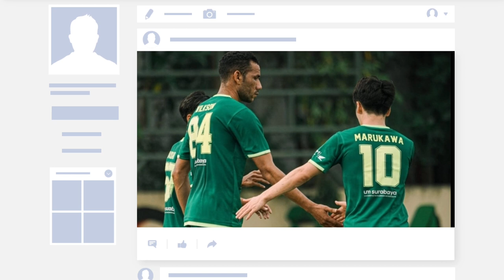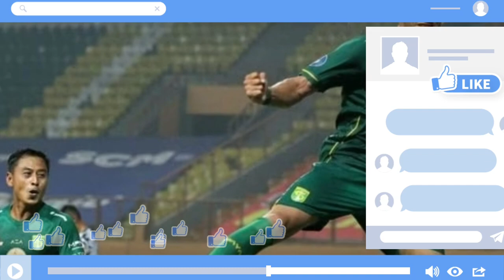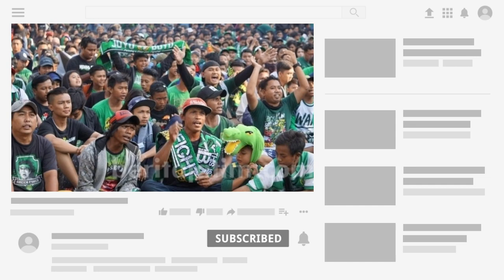Inilah Janji Jose Wilkson Untuk Tim Persebaya Surabaya